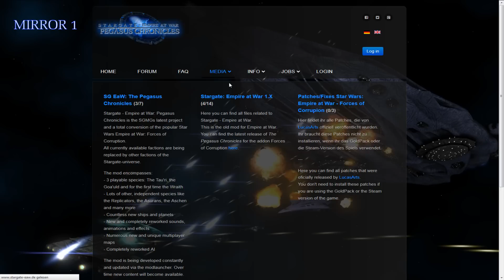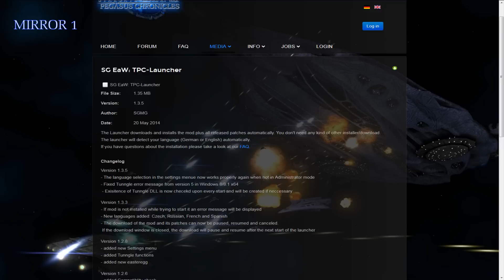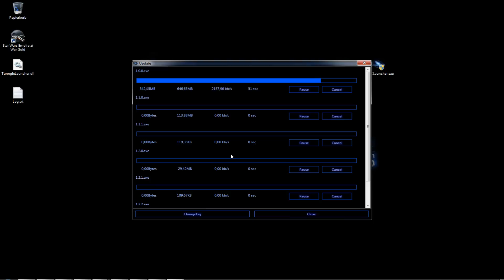Stargate Empire at War: Pegasus Chronicles - Steam Installation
This is the installation video for the Steam version of Stargate EaW Pegasus Chronicles.